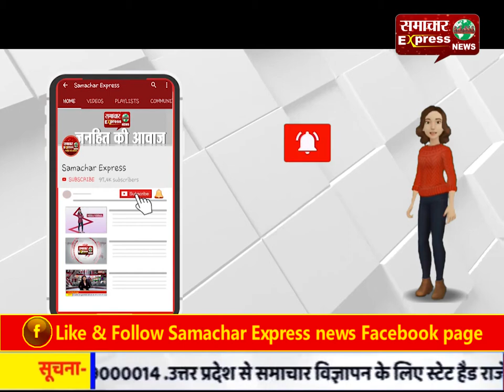पुलिस ने दो तस्करों से बरामद किए 63 तम्बाकू के कट्टे